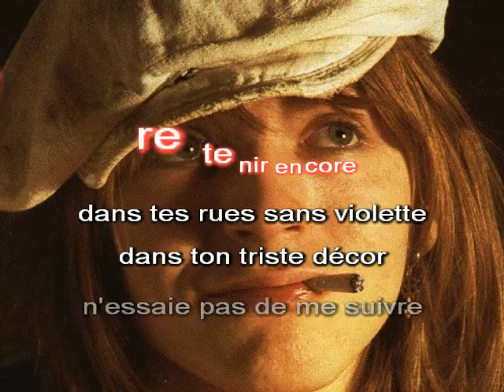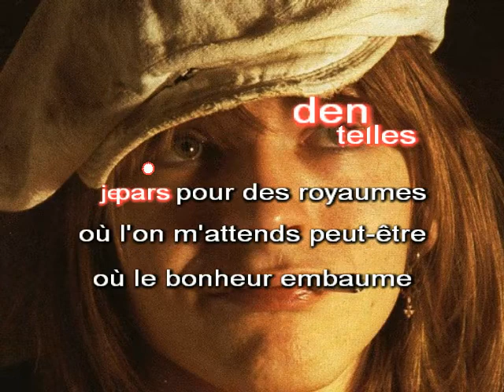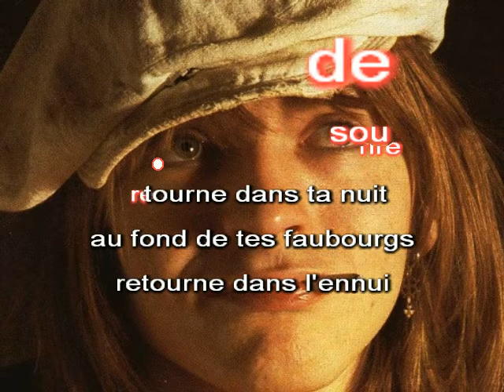Renaud - Petite fille des sombres rues (Karaoké - Vocal Remover)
"Petite fille des sombres rues", troisième morceau du premier album "Amoureux de Paname" de Renaud sorti en 1975.

La majorité de mes karaokés sont réalisés par "Vocal Remover". C'est à dire une séparation "musique/voix" d''une bande originale. C'est un procédé pratique mais qui abîme évidemment la bande sonore. Sur certains morceaux, la qualité peut être plus ou moins altérée et essentiellement lorsque la voix est plus élevée que la musique.